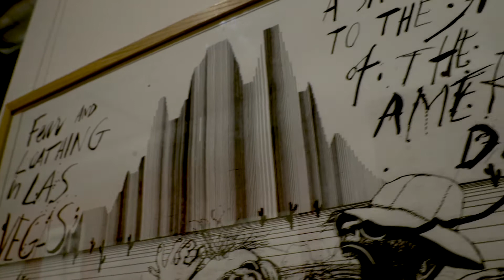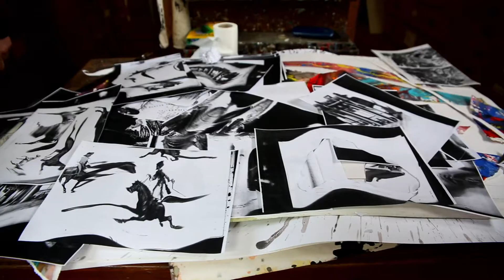Ralph Steadman x Mars 1 Collaboration